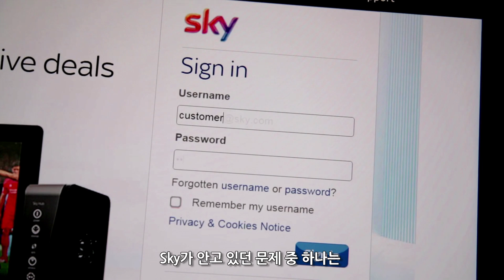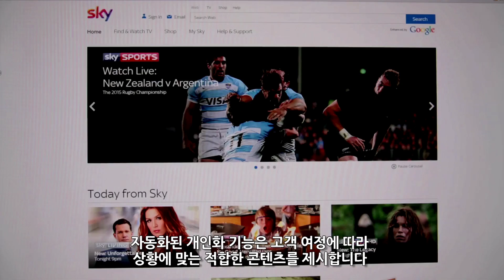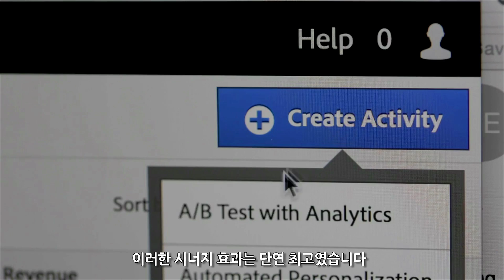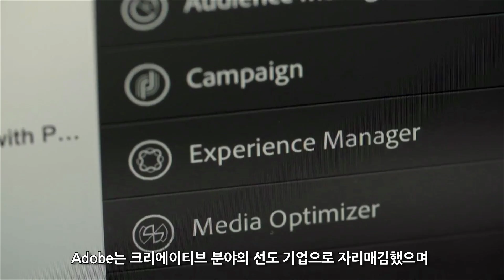[고객 성공 사례] Sky UK Group - 어도비 익스피리언스 클라우드로 고객 관여도를 향상시키는 방법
Sky UK Group이 어도비 애널리틱스(Adobe Analytics), 어도비 오디언스 매니저(Adobe Audience Manager), 어도비 타깃(Adobe Target)을 이용해 최적의 고객 경험을 구축한 사례를 확인해보세요.